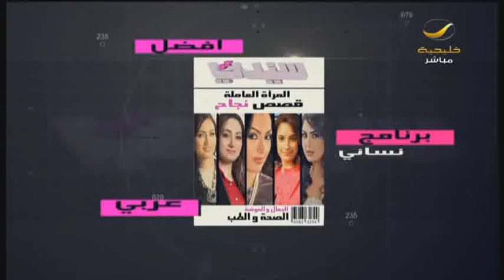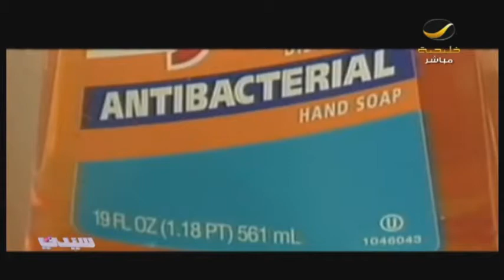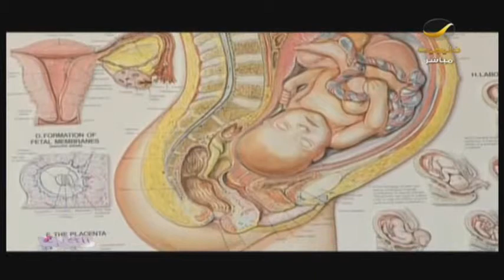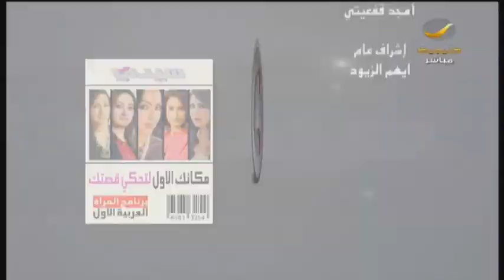دراسة تحذر الحوامل من الصابون المضاد للبكتيريا لخطورته + جولة مواقع التواصل الإجتماعي